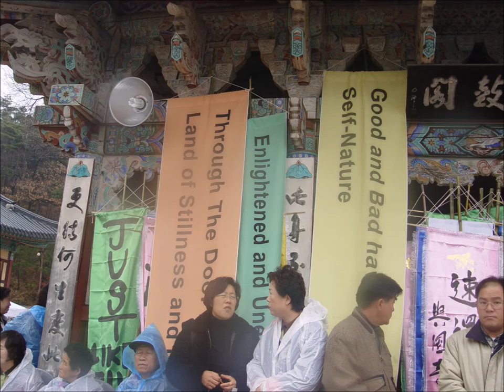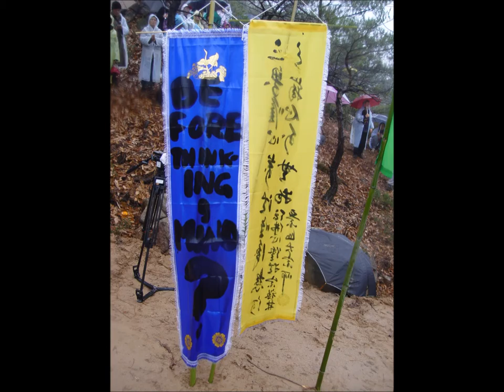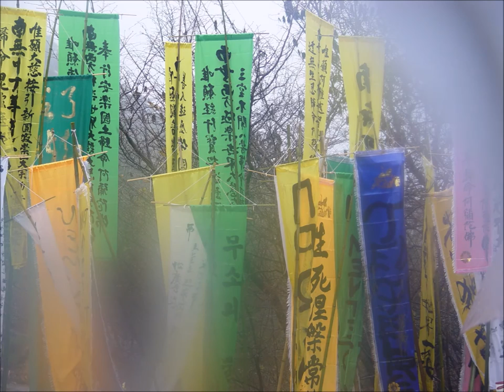Zen Master Seung Sahn's Funeral Ceremony